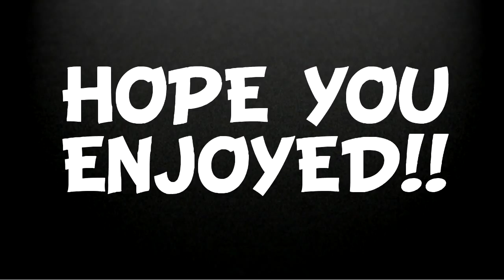100 Subscriber Montage I Call of Duty; Advanced Warfare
Hope You Enjoyed The Content Today.